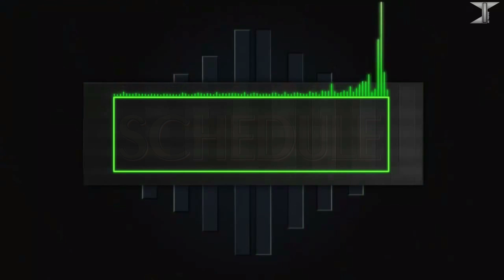[KMStation 120]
[KMStation 120] From 04/23 to 04/29
(Subtitles soon)

FR : KMStation l'émission qui te permet de rester connecté à la Korean Music. Pour tous les passionnés du style coréen.

EN : KMStation, the TV show keeping you up to date on korean music. For all korean style lovers.

 THE AUDIO ARE NOT OUR